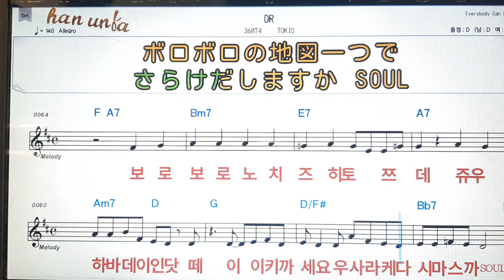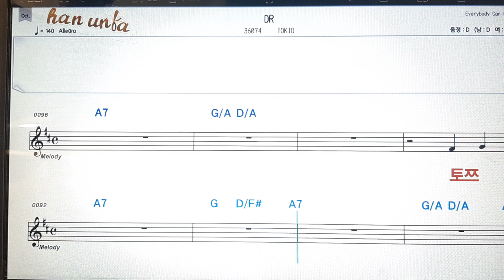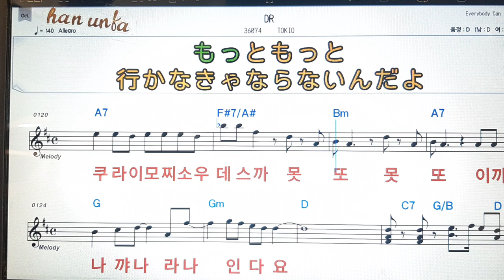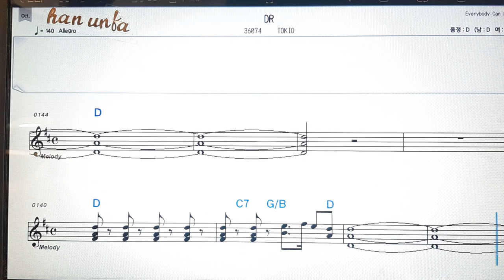DR/Tokio日本の歌,일본노래.Japanese songs💋노래 반주*💕Karaoke*Sheet Music*Chord*MR